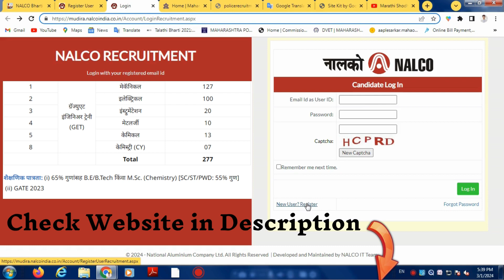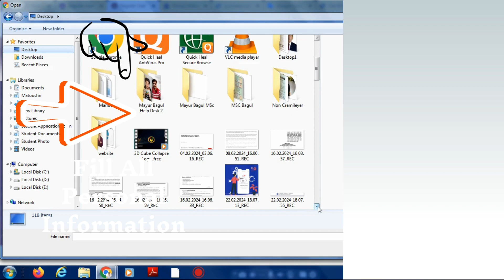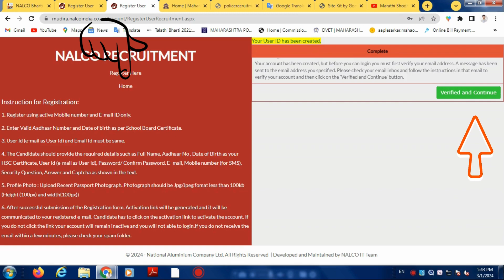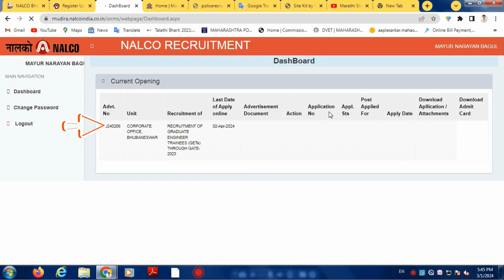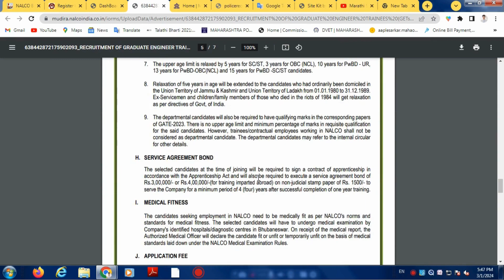NALCO Bharti नॅशनल एल्युमिनियम कंपनी लि मध्ये भरती | Noukri | Jobs | Current Job Updates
NALCO Bharti नॅशनल एल्युमिनियम कंपनी लि. मध्ये 277 जागांसाठी भरती

NALCO Bharti 2024. National Aluminum Company Limited (NALCO) is a Navratna CPSE under Ministry of Mining. It is Asia’s biggest and the sixth largest, integrated aluminum complex, encompassing boxite mining, alumina refining, aluminum smelting and casting, power generation, rail and port operations. NALCO Recruitment 2024 (NALCO Bharti 2024) for 277 Graduate Engineer Trainees (GET) Posts.
नमस्कार मित्रहो
आपण ह्या व्यासपीठावर अनेक गोष्टींचा अभ्यास करणार आहोत,
महाराष्ट्र शासनाच्या शासकीय तसेच निमशासकीय अपडेट आणि नोकरी विषयक धोरणनविषयी अधिक जाणून घेण्यासाठी, व प्रत्येक विध्यार्थी आणि पालक याबबद्दल कसा जागरूक राहील यासाठी सदैव तत्पर असलेलं महाराष्ट्राचं एकमेव ठिकाण ते म्हणजे "मराठी शोध"

My Self ? Mayur Bagul
Mayur Bagul is a Marathi YouTuber, Clerk/Teacher, and Owner/founder of Marathi Shodh. He is from Pune, Maharashtra
Hello friends, welcome to Marathi Shodh.I am Mayur Bagul (Digambar) I am the founder of Marathi Shodh.
 I am Mayur Bagul  Marathi YouTuber, Clerk/Teacher and Owner/founder of Marathi Shodh. I am a BSC Graduate from Pune University. I Provided knowledge about Government schemes, Online Form filling, and Education Related Videos,
Jai Hind 🇮🇳 Jay Maharashtra || जय जिजाऊ जय शिवराय